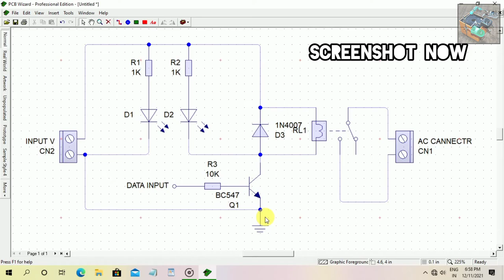How To Make A Relay Module _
Hi Friends _
IN This Video_
About_

Title -
RELAY MODULE UNDER 💲50 RUPEES | HOMEMADE RELAY BOARD | Et Electronics & Electric

•Components List _
1. PCB Board
2. 12v RELAY
3. 1Kilo Ohm ×2
4. 1N4007
5. 5MM Led
6. 10 Kilo Ohm
7. Terminal Block

                                        Etc.

• Music or Audio Use

🎵 Track Info:

Title: After the Rain by Roa
Genre and Mood: Holiday + Happy